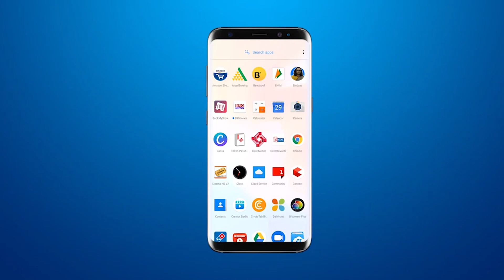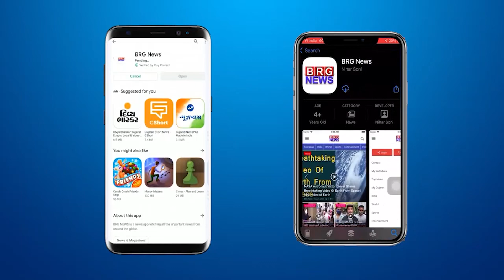Ayodhya Pran Pratistha Mahotsav: को लेकर घड़ियाली पोल व्यापारी मंडल ने आयोजित करवाया हवन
Ghariyali Pole Traders Board organized havan regarding Ayodhya Pran Pratistha Mahotsav#vadodara
अयोध्या प्राण प्रतिष्ठा महोत्सव को लेकर घड़ियाली पोल व्यापारी मंडल ने आयोजित करवाया हवन

BRG NEWS  App: